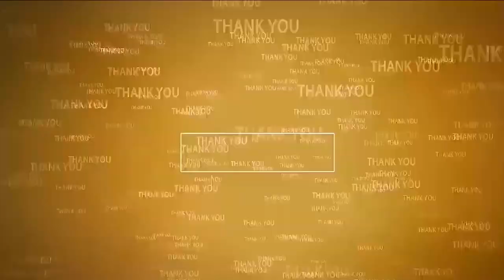రాజ‌రాజేశ్వ‌రిగా గాయ‌త్రీదేవి, గోవింద‌మాంబ‌లు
- విరాట్‌న‌గ‌ర్‌లోని వీర‌బ్ర‌హ్మేంద్ర‌స్వామి ఆల‌యంలో వైభ‌వంగా కొన‌సాగుతున్న దేవీన‌వ‌రాత్రి ఉత్స‌వాలు
- స్వామి, అమ్మ‌వార్ల‌కు ప్ర‌త్యేక పూజ‌లు